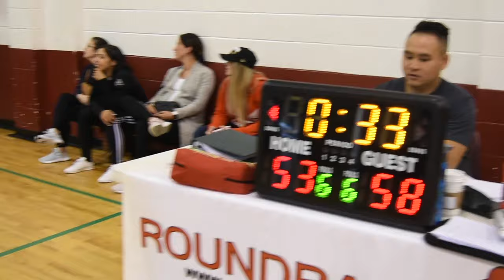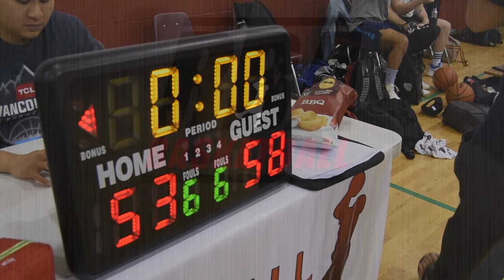2019 Vancouver Summer League - WCPL vs The Party - Roundball BC Mens Basketball League